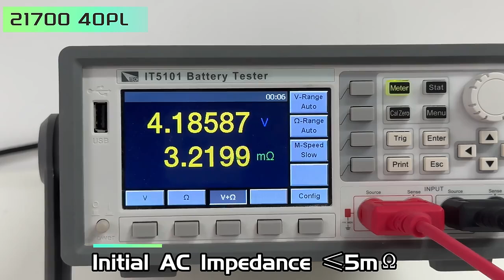EVE 21700 40PL test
EVE 21700 40PL
3.6V 4000mah battery

Maximum discharge current:70A